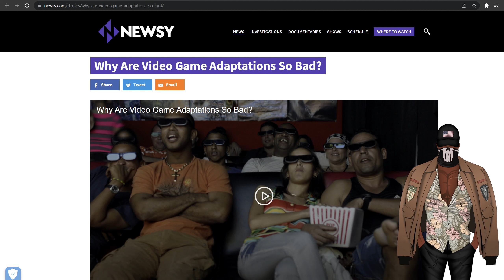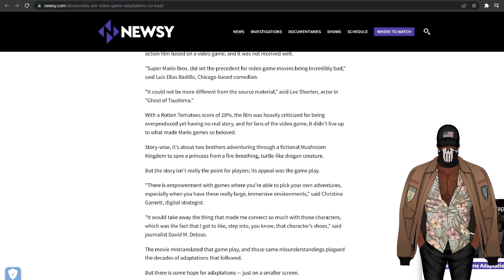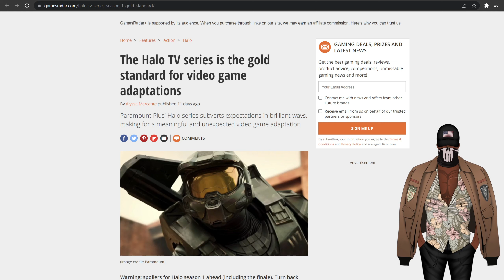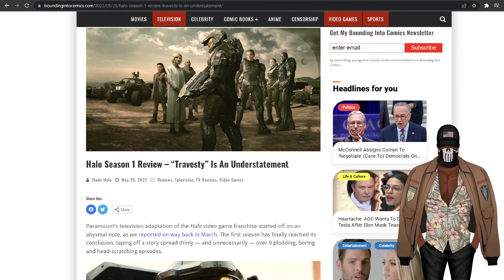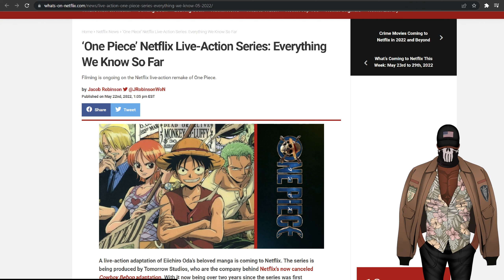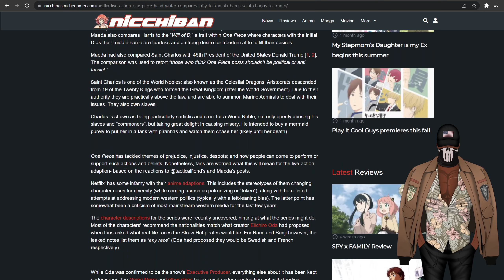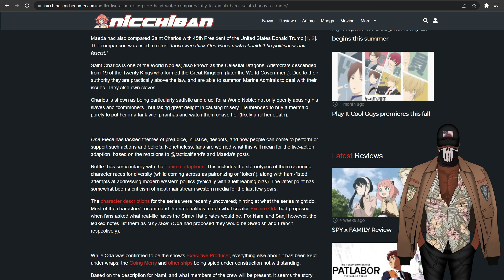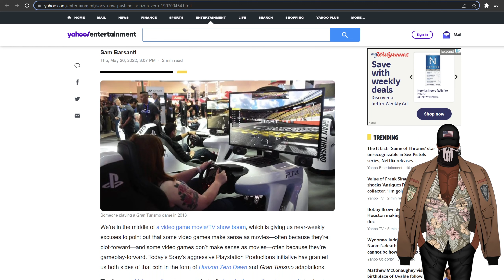Why video game adaptations suck, and the shill journalist's who will defend them.